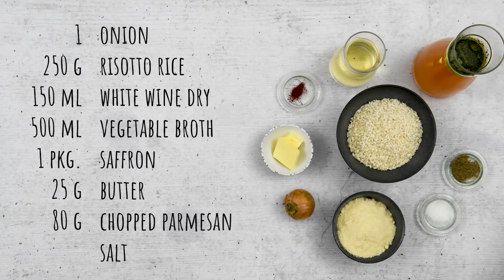How to cook Saffron Risotto with the quick cooking lid Secuquick softline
In this video we will show you how to cook Saffron risotto in no time at all thanks to the quick cooking lid Secuquick softline.

Discover endless culinary possibilities with AMC!

FIND OUT MORE ABOUT OUR SMART COOKING SYSTEM